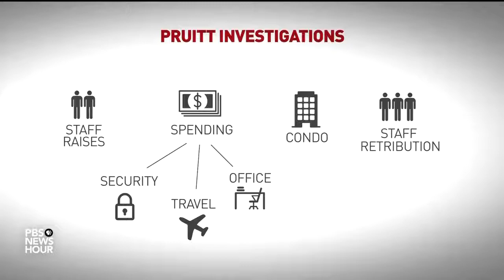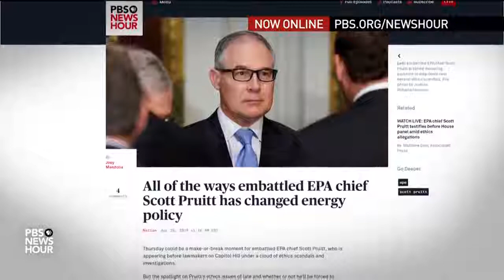On The Hot Seat At The House, Scott Pruitt Makes Few Concessions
April 26, 2018 - Embattled EPA administrator Scott Pruitt had his first chance to address Congress about a slew of scandals on Thursday. Pruitt is the subject of at least 10 investigations, but House Republicans largely defended him by letting him defend himself at the hearing. Lisa Desjardins joins Jeffrey Brown to discuss Pruitt’s politics and policy, and how the White House is responding.